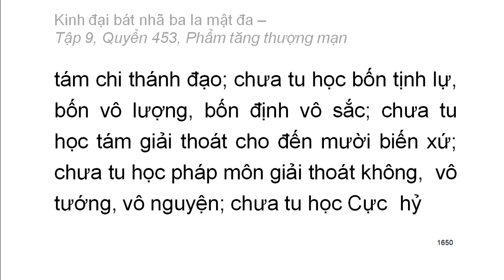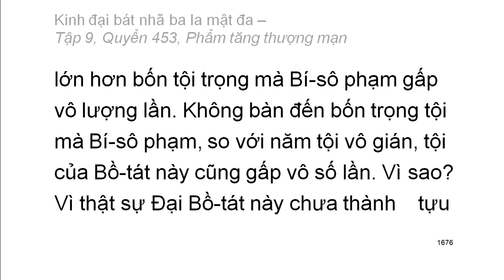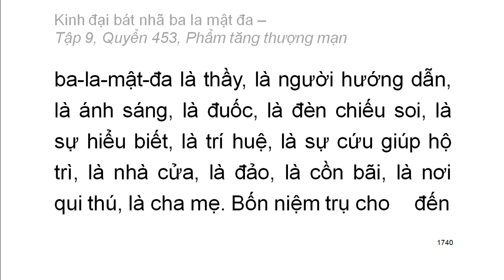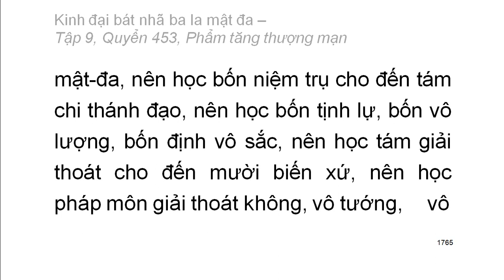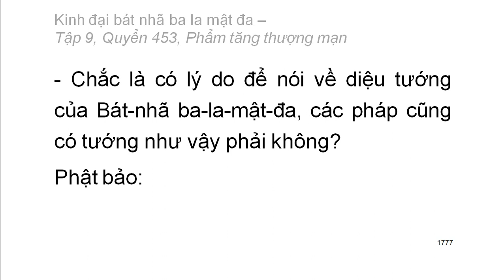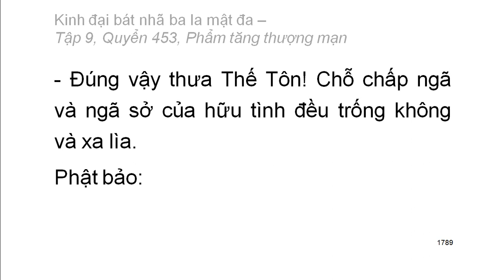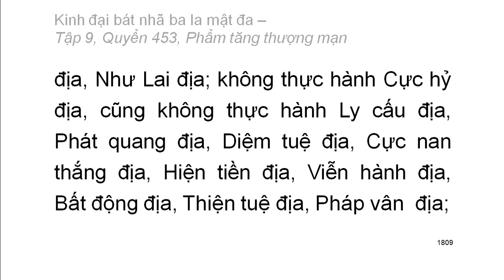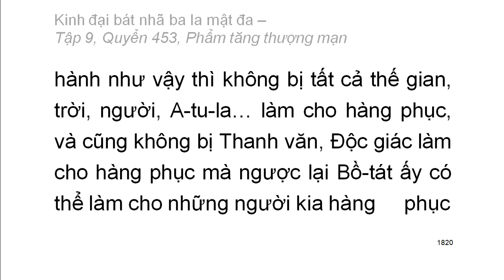600 quyển Kinh Đại Bát Nhã Ba La Mật Đa: Quyển .../600 (tiếp) (đọc lần 2) (rất hay)